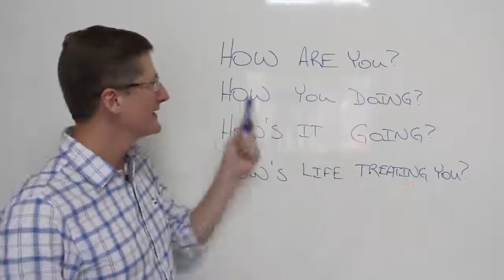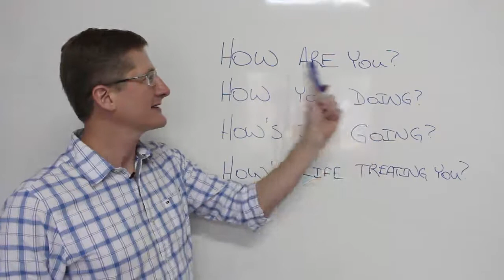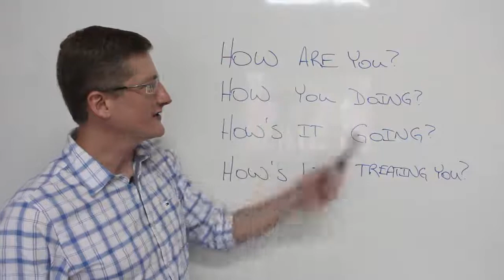Como Dizer ‘Como Vai Você’ em Inglês - 4 Jeitos de Dizer 'How Are You?' Que Nativos Utilizam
Você que aprender outras maneiras de dizer ‘Como vai você’ em inglês? O falante nativo da língua inglesa nem sempre vai dizer ‘how are you?’ e vai utilizar outras frases e expressões que expressam a mesma ideia. Veja aqui 4 (quatro) maneiras de como dizer isso em inglês.

Veja a frase no exercício de transcrição:
• How’s life treating you

Se tiver dúvidas ou perguntas, deixe um comentário com o seu feedback.

Entre Em Contato
Xok English - Escola de Inglês
Rua amazonas, 60, centro -
Imperatriz-MA

Acesse se quiser mais informações sobre como aprender inglês para iniciantes ou se seu nível for intermediário